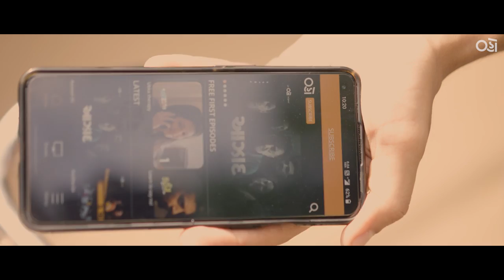Piracy છોડો | Quit Today | Call 1930 | Spoof Video | Oho Gujarati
If you want free stay and free food for 2 years, then do piracy and we will send a huge team of cyber crime and they will take you to your sasural 🙂

In frame :
Kandarp Joshi
Jeet Chavda

Shot by :
Mirang Prajapati &
Anish Chougule

Edited by:
Kandarp Joshi

Post Production Supervision:
Aalap Tanna
Harsh Anandani